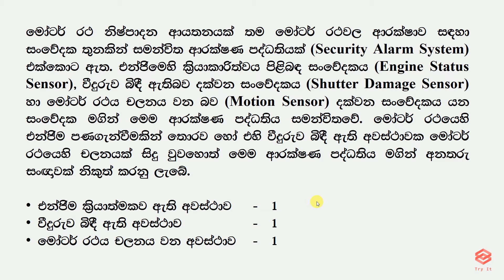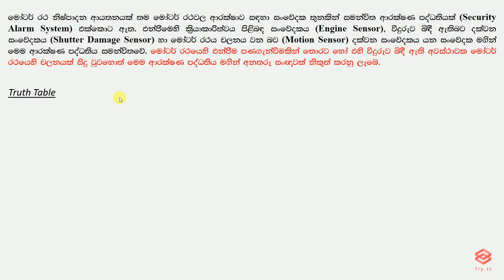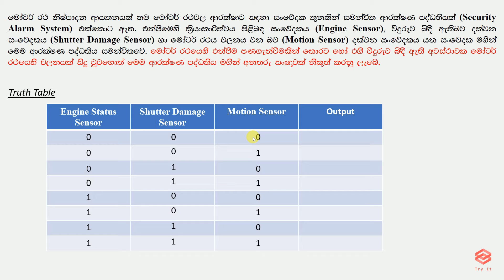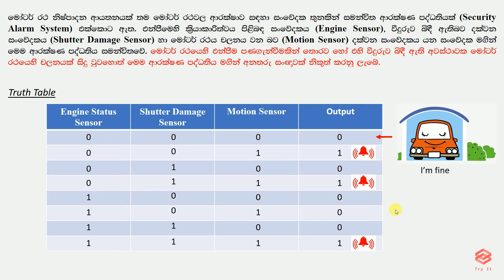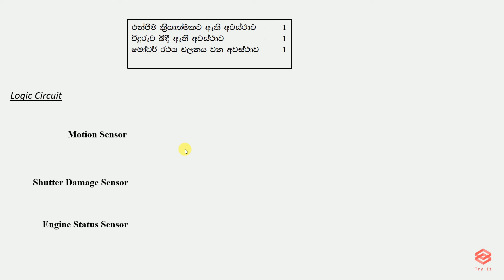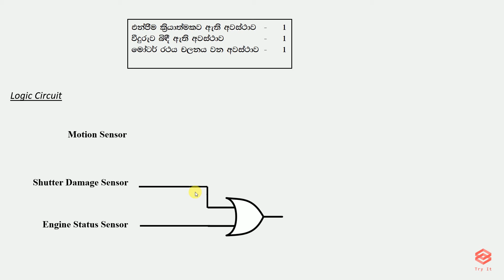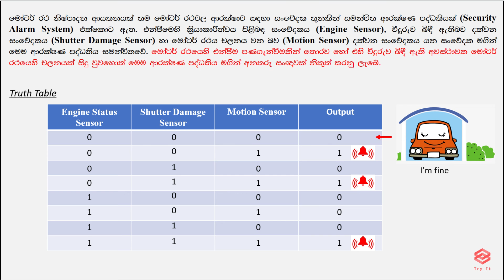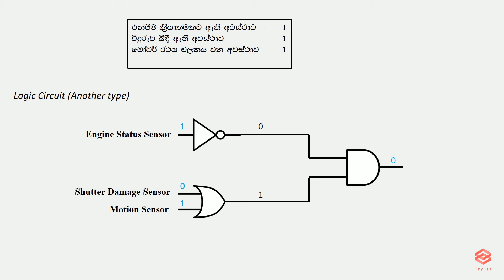තාර්කික ද්වාර (Logic Gates) භාවිතයෙන් ගැටලු විසඳිම Part - 1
මෙවැනි ගැටලු විසඳීමේදී එහි ඇති තර්කය නිවරැදිව හඳුනා ගැනීම අත්‍යවශ්‍ය  වේ. ඔබ හට මේ සම්බන්ධව ඇති ගැටලු පහත e-mail ලිපිනය ඔස්සේ අප වෙත යොමු කිරීමේ හැකියාව ඇත.